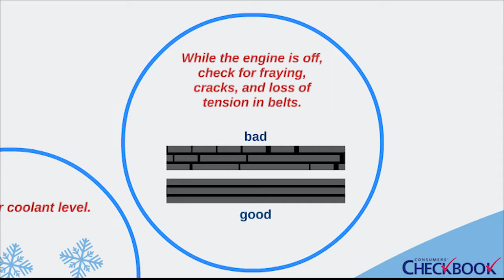How to Maintain Your Car | Consumers' Checkbook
Bringing your car to your trusty mechanic is invaluable, but Consumers' Checkbook has advice you should follow in between visits so you're always ready to roll. Find ratings on auto repair shops and more